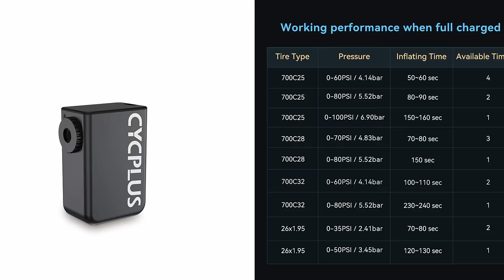Jaka pompka rowerowa najlepsza? Czy CYCPLUS Tiny Pump da radę? 🤔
Raz na jakiś czas zdarzają się sytuacje awaryjne, gdzie trzeba wymienić dętkę rowerową i użyć jakiejś pompki... Tylko którą wybrać? 🤔